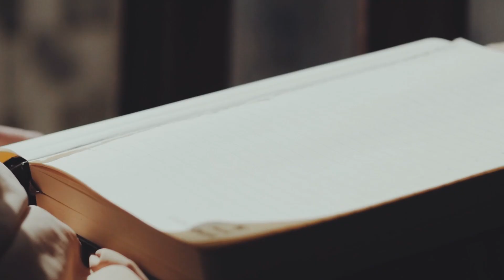Браво Ветер знает 🎸 аккорды кавер табы как играть на гитаре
Мой кавер на песню группы Браво - Ветер знает где меня искать. Аккорды, пример исполнения под гитару, гитарный перебор и бой для гитары. Табулатура для гитары на блоге - скачать можно по ссылке.
О тебе узнал я во вчерашнем странном сне
Все, что я увидел будет вечно жить во мне
Если ты захочешь обо всем мне рассказать
Ветер знает где меня искать

Голос твой на небе шепчет нежные слова
Я в одном уверен только ты всегда права

Весенний день
Ворвался в это небо
Я вспомнил где я не был
О чем мечтал
Остановиться мне бы
Но я всю ночь летал

Нарисуй мне небо в голубом сиянии дня
Напиши стихи, а лучше песни для меня
Если ты решишь, что можешь все мне рассказать

Припев

O тебе узнал я во вчерашнем странном сне
Если ты захочешь вдруг меня поцеловать

Автор и контакты / Author and contacts:
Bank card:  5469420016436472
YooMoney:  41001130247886